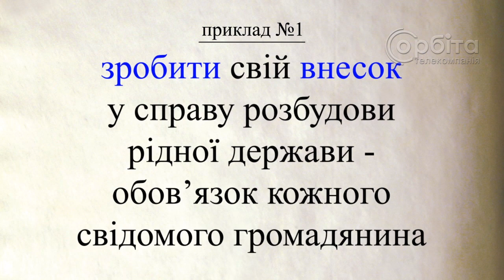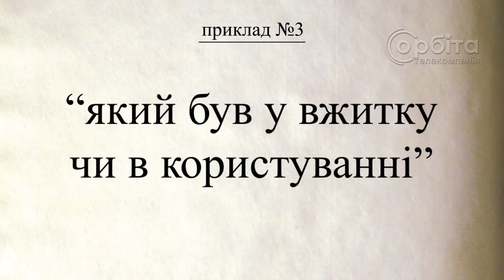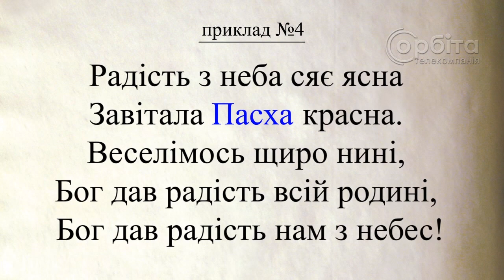Говоримо правильно 08